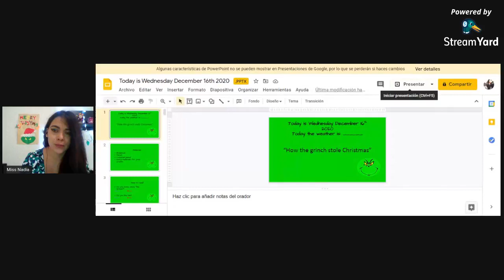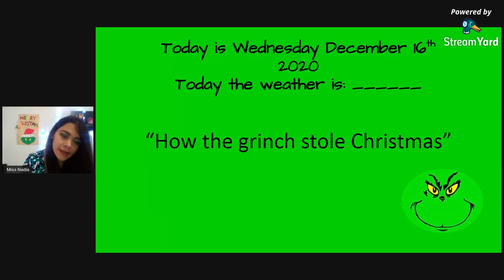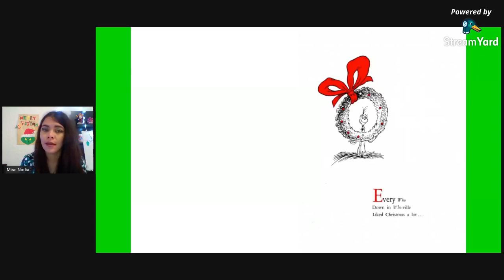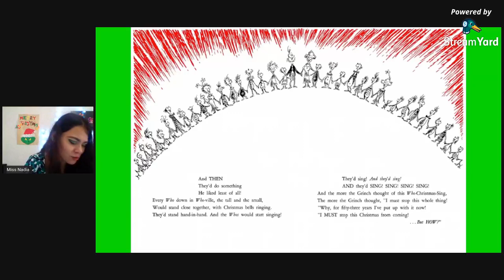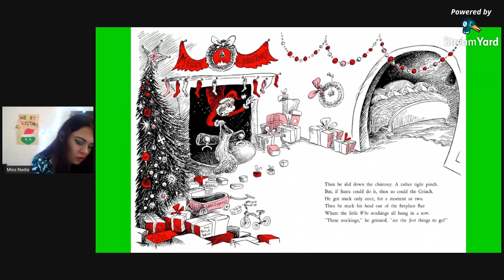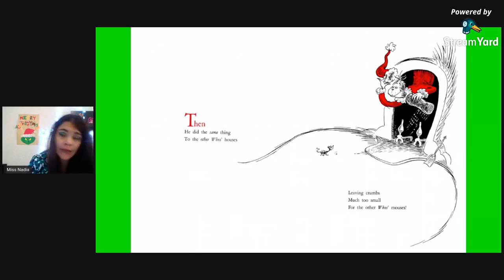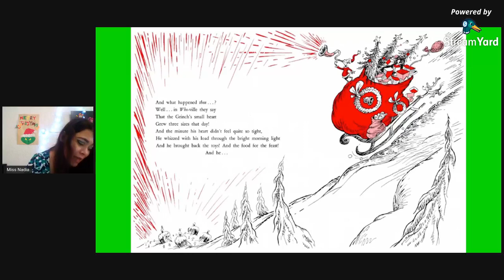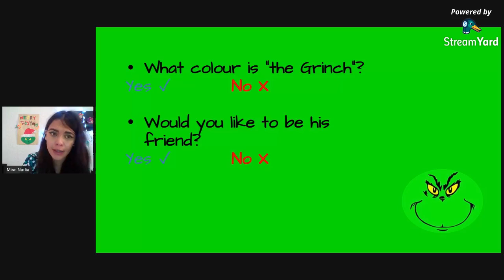"How the grinch stole christmas" 💚 ✨